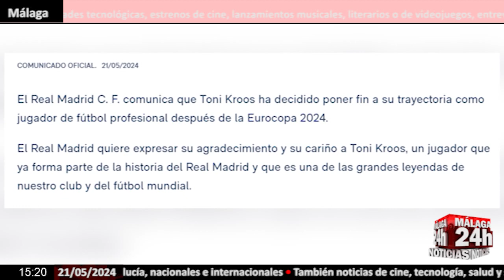🔴Noticia - Toni Kroos colgará las botas tras la Eurocopa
El centrocampista del Real Madrid Toni Kroos colgará las botas tras la Eurocopa, así lo ha anunciado este martes. El futbolista alemán de 34 años que cuenta con un brillante palmarés y que puede culminar en Wembley con otra Champions.
English:

Real Madrid midfielder Toni Kroos will hang up his boots after the European Championship, as he announced this Tuesday. The 34-year-old German footballer who has a brilliant track record and who can culminate at Wembley with another Champions League.

Live streaming